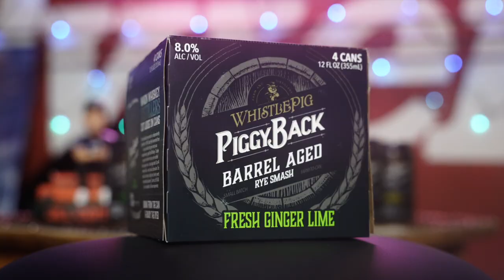John Harvie (LIVE from Nashville) | Bus Stop Sessions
"Bus Stop Sessions," recorded LIVE from Nashville, is a live music series featuring artists from all genres. Raw sessions from some of the world's biggest acts are recorded right in front of the bus where NFL athletes Will Compton & Taylor Lewan record the Bussin' With The Boys podcast.

As a part of the Music City community, The Boys are stoked to provide a platform to celebrate a talented, diverse list of musicians in the music capital of the world.

Please welcome our next guest, JOHN HARVIE!

SETLIST
Intro (0:00)
Not Another Song (1:18)
Worse (4:31)
Bleach (On The Rocks) (7:51)

Executive Produced by: Bussin' With The Boys
Creative Director: Alex Lagos
Producer: Garrett Hargis
Camera Operator: Blas Hernandez / Jack McPherson / JP Hovey
Audio Engineer: Doug Sarrett
Artist Relations: TBD Management

Whistle Pig Whiskey